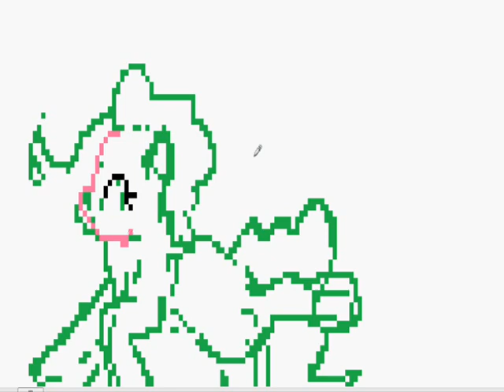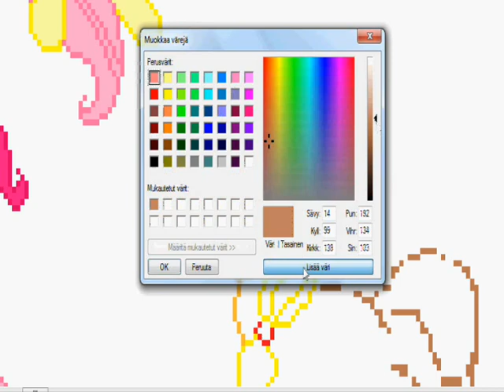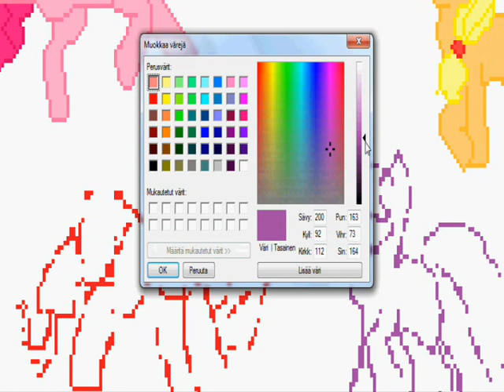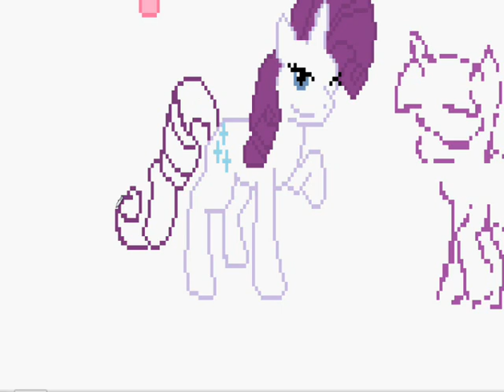Pixeling: MLP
Haa  haa, oli tylsää, ja piirttis hajalla, joten aattelin treenaa pixelöintii :---D Vaikka siitä ny ei paljolti mitää tullukkaa... Ja musiikeihin en kommentoi.
Kiitos nam! :3

Yyyber lagiva netti -.-"